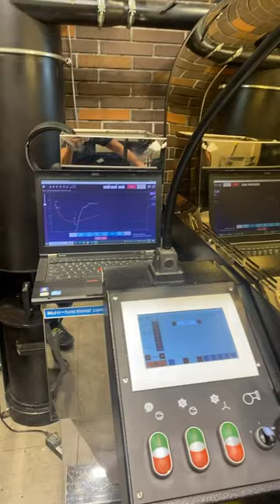coffee roasting video roasting graph